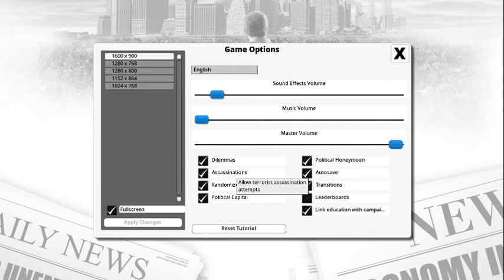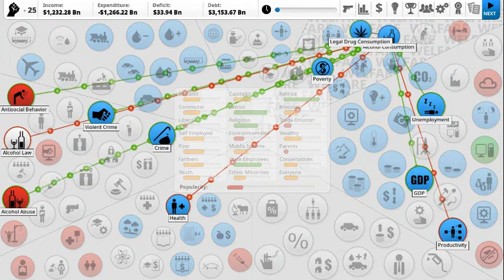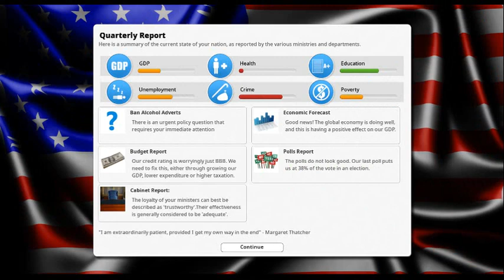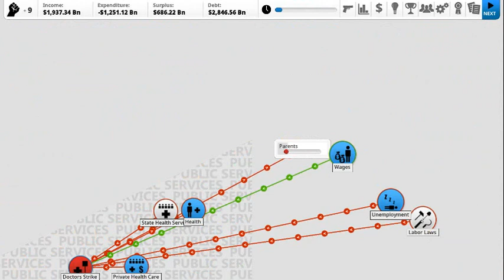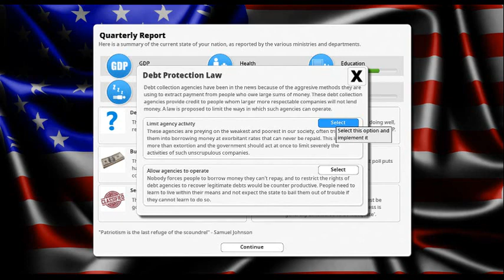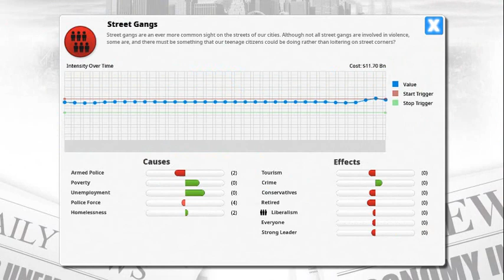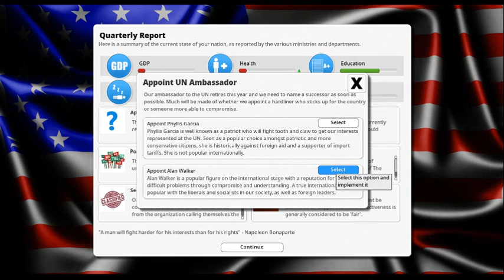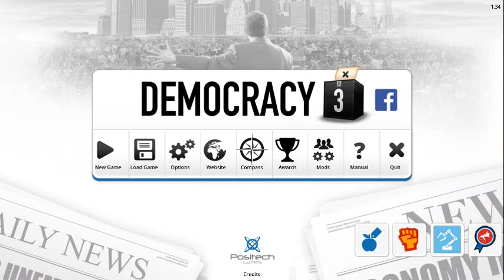Democracy 3 - USA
I play Democracy 3.  A political/government simulator game in which I babble a lot and prove, once again, that I can't talk, think, and play a game all at the same time.  I can do TWO of those things.  But not all three.  Enjoy!  And try to guess which group kills me first!